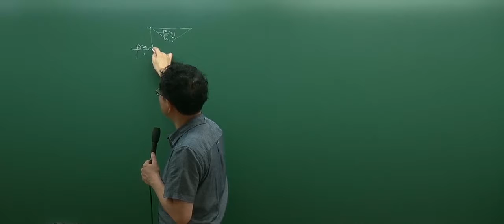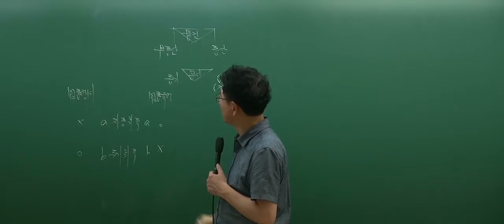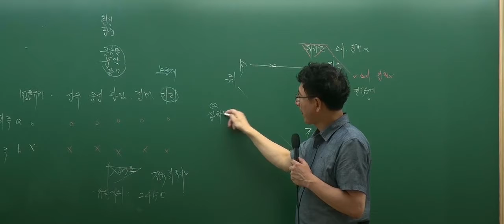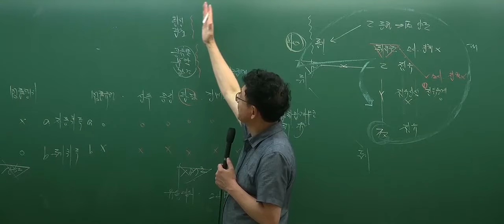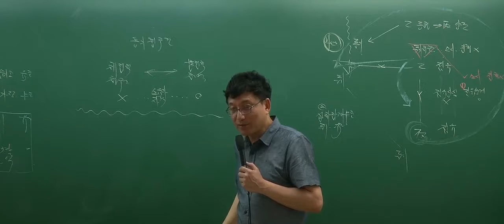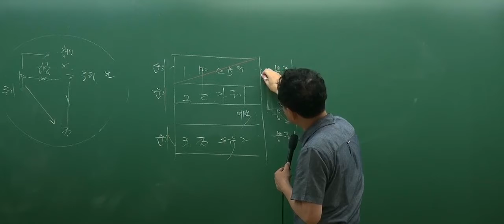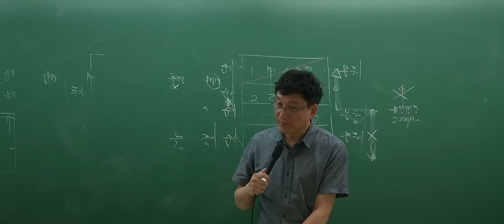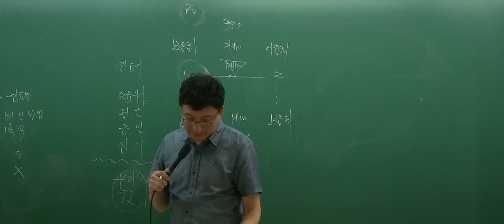[인강통]공인중개사 무료인강(문제풀이강의)_민법(이종근)_9강 물권의 변동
2018년에는 교재까지 무료제공!